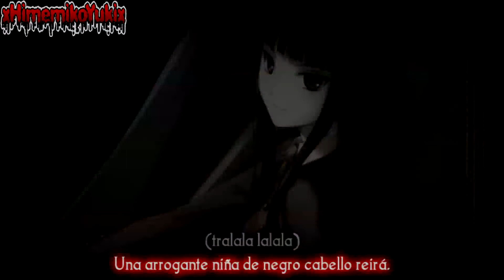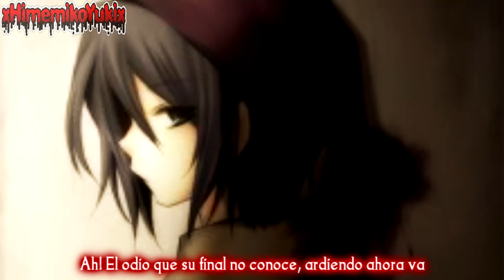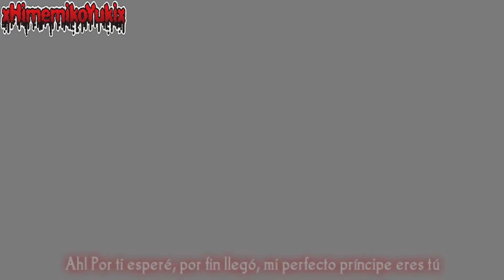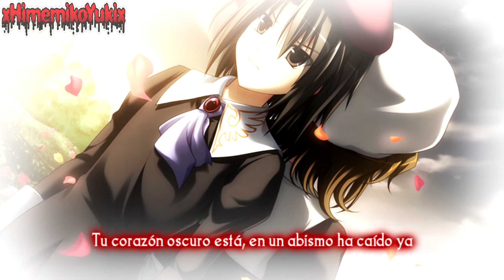VII (Sette) -Fandub Latino- [[Happy Halloween 2020!!]]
¡Feliz Halloween!
Hoy les traigo un remake de un fandub que en el 2014 hice sobre este tema, la verdad es una de las canciones de AKiko Shikata que amo :3 considerando que ella es mi artista favorita xD así que espero que esta nueva versión sea mejor y les guste UwU

CANCION:
VII (Sette)

ARTISTA:
Akiko Shikata

EDICION DE AUDIO Y VIDEO:
xHimemikoYukix

ADAPTACION:
xHimemikoYukix

INSTRUMENTAL:
La verdad no recuerdo de dónde lo saqué :'v

LETRA:

"Cuando las Gaviotas Lloran"

Como una estrella traviesa que en la oscuridad brillará (tralala lalala)
Una arrogante niña de negro cabello reirá. (tralala lalala)
Abrazó sus tristes recuerdos, y lo que no tuvo lo pedirá
Con lágrimas escuchó una voz que dice: “ven…”

“¿Quién es?”
(Lalalala)

¡Ah! El odio que su final no conoce, ardiendo ahora va
¡Ah! Un solitario corazón tiene los insultos sellados.
¡Ven! De dormir es hora, no habrá nada que debas de hacer
Y así te ahogaré lentamente.

Ahora profundo, profundo, hasta el fondo de un sueño estarás…

“¿Quién soy?”

¿Qué es lo que desea ella? ¿Una dorada llave o la Luna?
Lo obtendrás, pero no escogerás cómo hacerlo.
Ven, mientras cálido sigas, rápidamente te devoraré
Mio te haré, y de mí, y de mí pronto formarás parte.

¡Ah! Por ti esperé, por fin llegó, mi perfecto príncipe eres tú
¡Ah! Ambas alas te arrancaré, en la jaula de engaño estás.
¡Ven! A la oscuridad de tu corazón témele
Y escapar no lograrás, te quedarás aquí.

Que miedo, que miedo, este juego nunca obtendrá su fin.

Esta noche bailaremos juntos los dos
Una habitación de espejos.
Y un ruido distorsionado oiré
Bailemos, déjame escuchar tu voz.

¡Oh, Siete Hermanas del Purgatorio!
Al Pecador hay que apuntar, la Bruja lo ha ordenado ya
Ahora dime, ¿qué estrella será la próxima que vaya a caer?

Tu corazón oscuro está, en un abismo ha caído ya
La realidad vas a aceptar cuando lo veas con tus ojos, ¿no es así?

¡Ven! Sonriendo hay que jugar, nuestras vidas habrá que arriesgar ahora
¡Sí! Te quedarás, escapar no lo harás

En secreto regocijo hay en esos ojos engañosos
Sí, ¿será eterno? ¿Momentáneo tal vez?
Perdido entre un sueño y la realidad…

¡¡VIDEO HECHO SIN FINES DE LUCRO!! ¡¡DE FANS PARA FANS!!